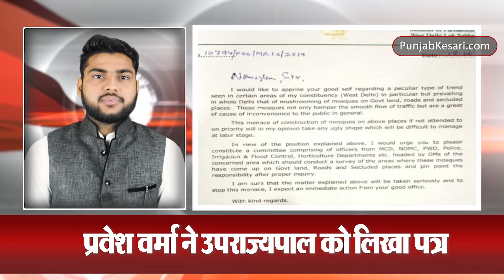TOP 50 NEWS: ONE NATION ONE ELECTION पर सर्वदलीय बैठक से कई विपक्षी पार्टियों हुए नेताओं का किनारा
रविवार को मोदी और संसदीय कार्य मंत्री प्रह्लाद जोशी ने 19 जून को संसद में सभी राजनीतिक दलों के अध्यक्षों और 20 जून को दोनों सदनों के सदस्यों को सरकार के साथ बातचीत करने और विचारों का आदान-प्रदान करने के लिए आमंत्रित किया था।